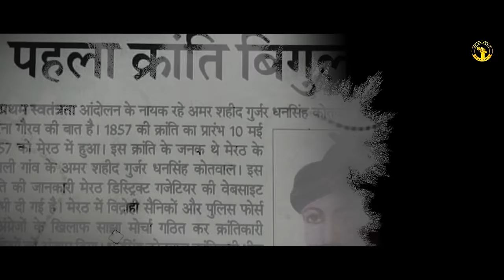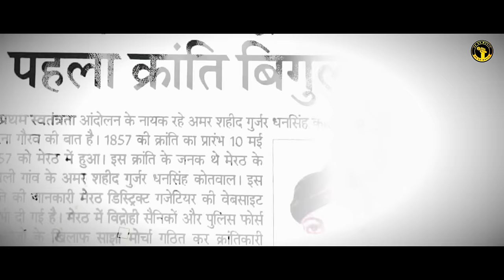Dhan Singh Gurjar History | 1857 Ki Kranti | Sonu Majri | New Gurjar Song | New Gujjar Song 2022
Title - Dhan Singh Gurjar History | 1857 Ki Kranti | Sonu Majri | New Gurjar Song | New Gujjar Song 2022

                       HR60 Music
               (अपनी बोली अपणा गाणा)

Singer - Sompal Aasaniya
Staring- Sonu Majri _Jadoo Gurjar Majri
Writer - Abhishek Chhatnaura | Sonu Majri
Ft.-        Ad Gurjar
Dop - Lovekesh Sharma
Edit - Sunny panchal
Concept/ Director - Amiit Karhana
Permotion-  गरीब कलाकार हूं म्हारा ब्योत कोन्या भाई
Special Thanks -All Gurjar Community

Dhan Singh Kotwal New Song
राखै मुछ्छा प मरोड़ी काली लेरया था घोड़ी
गुर्जर कौम सै वीरा आली ना रै कौम थी भगोड़ी
उस धन सिंह नै, us dhan singh ne,
rakhe muccha pe marodi kali lera tha ghodi
gurjar kaum se veera wali na re kaum thi bhagodi
gurjar kaum se veera wali na re kaum thi bhagodi | New Gurjar Song 2022